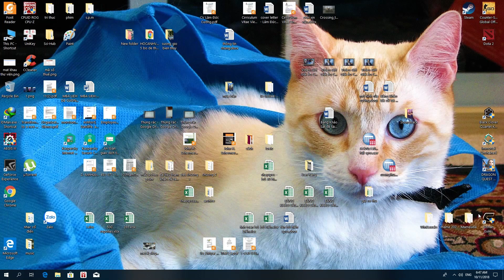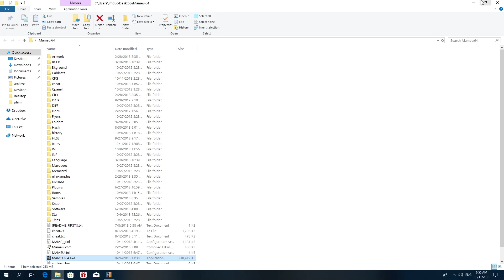Pháo băng The Gladiator trên MAMEUI64 0.202 – madebycuongcodon